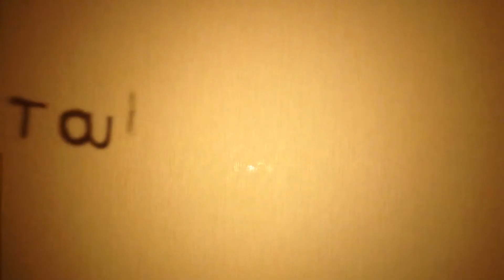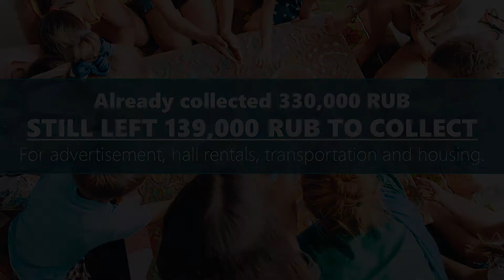Khakassia & Altai Tours 2017 - Invitation